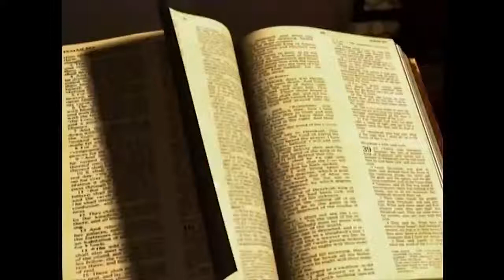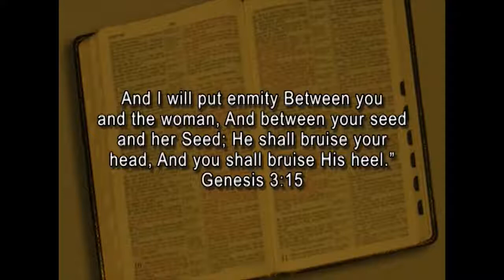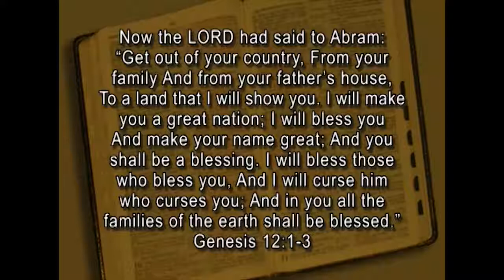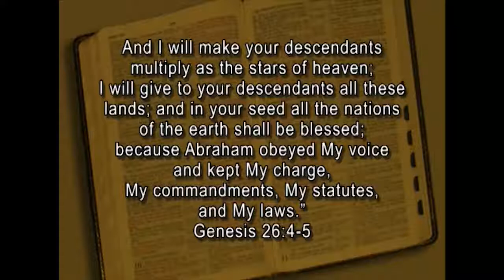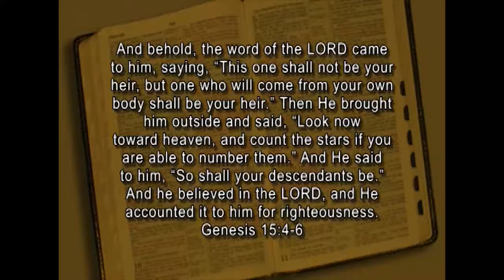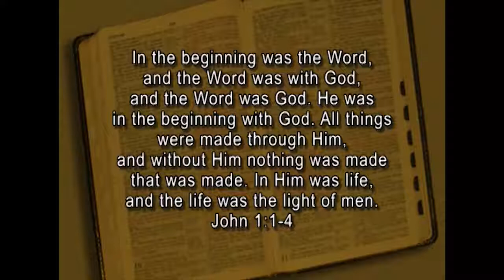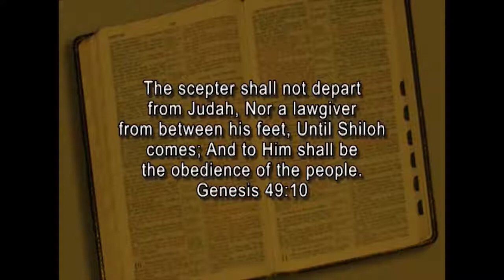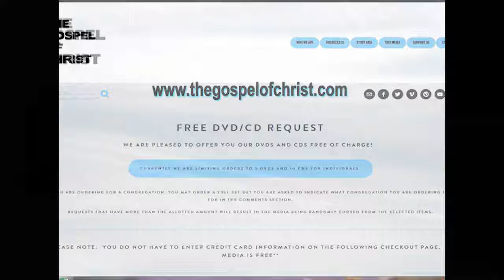Genesis: God's Book of Beginnings - Living Messages of the OT - The Gospel of Christ - LMOT 1